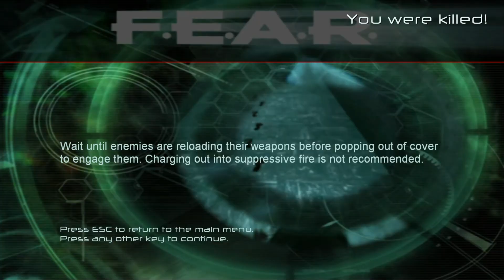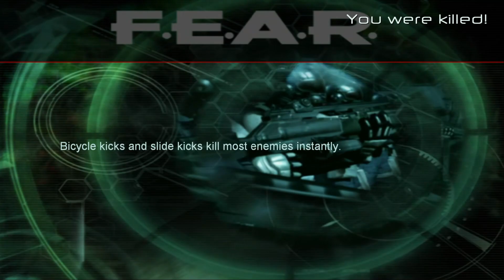"Exeunt Omnes"- F.E.A.R. Walkthrough Part 3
Game information -:
F.E.A.R. First Encounter Assault Recon is a 2005 first-person shooter psychological horror video game for Microsoft Windows, Xbox 360, and PlayStation 3. It is the first game in the F.E.A.R. series
Pc Specification -:
Open Gl - Nvidia GTX 1650 Max Q Design